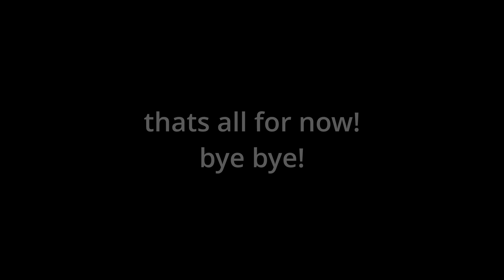How to get the most basic eggs in Roblox Bedwars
This dumb video that  I need to upload to get a consistent schedule will show you how to get the most basic eggs in roblox bedwars.